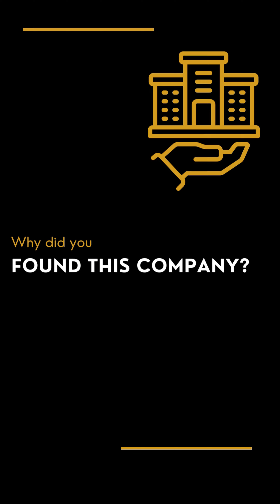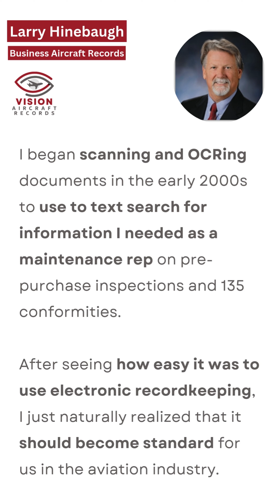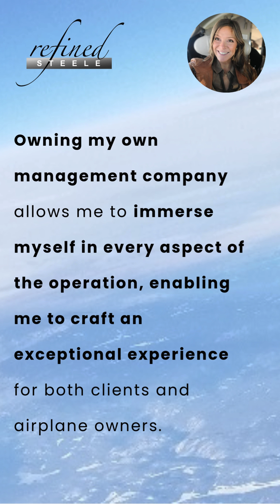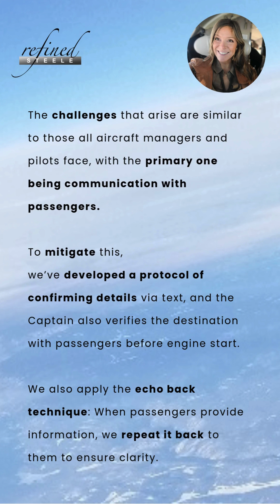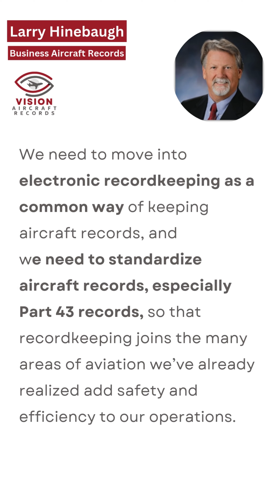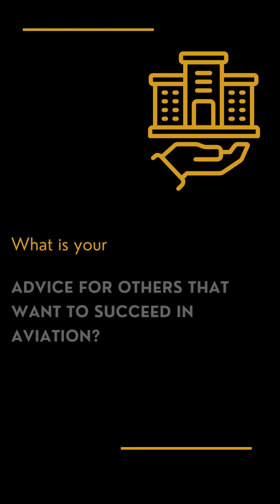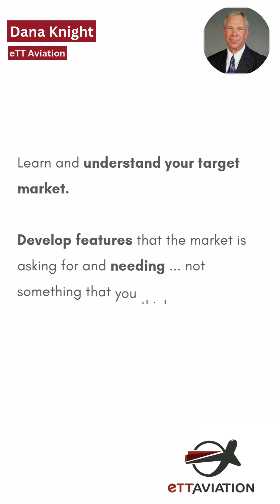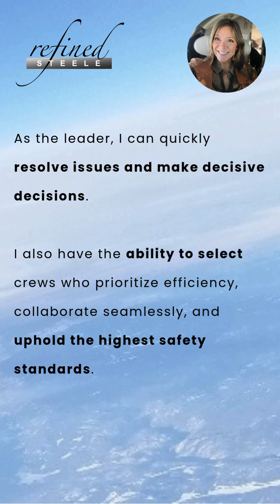Happy Boss’s Day!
We’re honored to celebrate the inspiring leaders who drive the aviation industry forward. ✈️

We’ve spoken to some of our incredible client bosses, gathering their insights, stories, and experiences in aviation.

Let’s hear their thoughts on leadership, challenges, and the future of aviation.

Here’s to the bosses who inspire, lead, and elevate our industry every day! 🚀